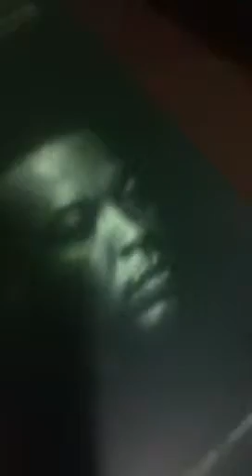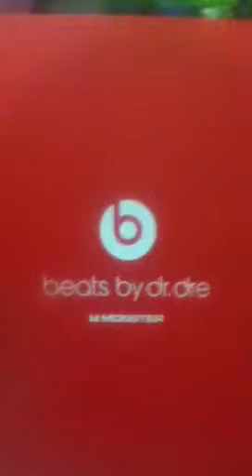Beats by dr. Dre solo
How to, and unboxing beats